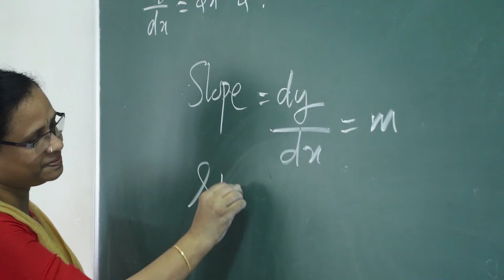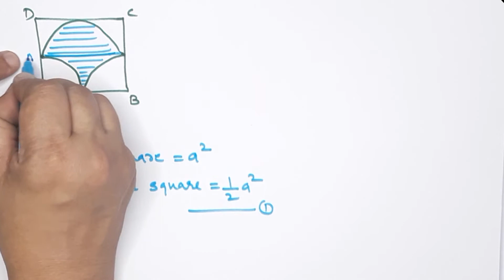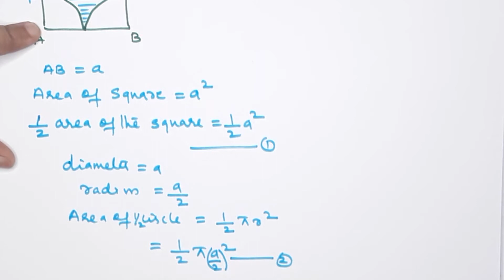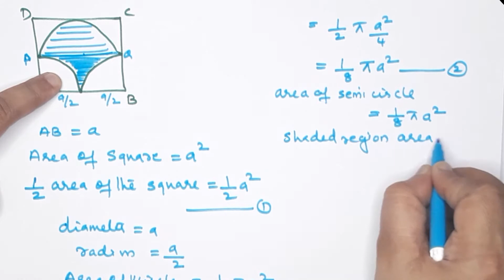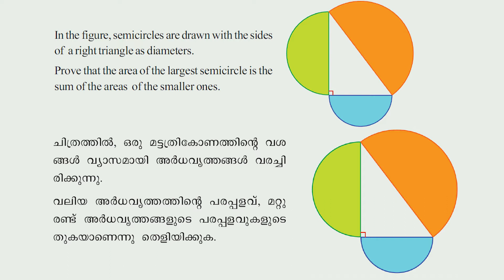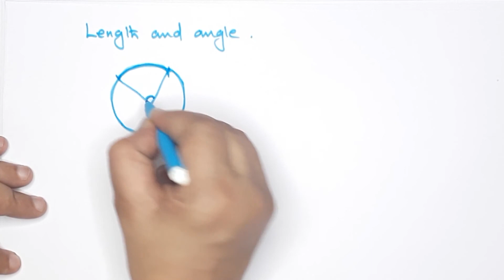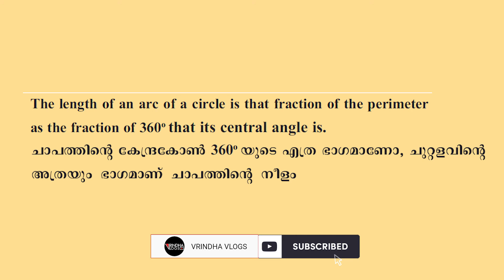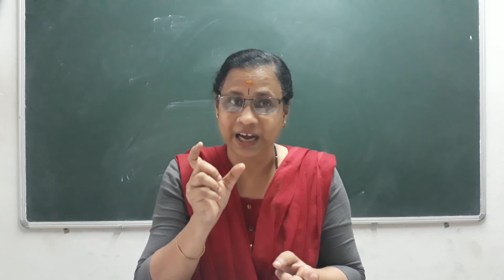Class 9 | Maths | Chapter 9 | Part 6 | CIRCLE MEASURES | Kerala State Syllabus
Mathematics Chapter 9  Part 6 | CIRCLE MEASURES
9th Class Maths Kerala State Syllabus